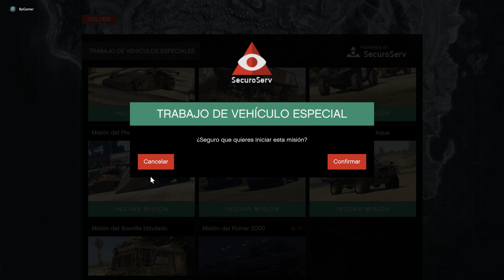Grand Theft Auto V - Phantom Wedge - Vehículos especiales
El mundo abierto más grande, más dinámico y más diverso jamás creado. Grand Theft Auto V combina historia y jugabilidad de una nueva forma. Los jugadores entran y salen repetidamente de las vidas de los tres personajes principales, participando en todos los aspectos de la historia entrelazada del juego

Donaciones: Capturadora de vídeo para mejorar calidad!!

Dispositivo: Xiaomi Mi 9
Grabador: Mobizen

Placa Madre:  ASUS B450M PLUS TUF GAMING
Grafica:      GEFORCE GTX 1660 TI 6GB
RAM:          16 GB Gskill Trident-z RGB
Disco Solido: 240 GB Crucial BX500
Disco Duro:   1 Tera Sata WESTERN DIGITAL
Fuente:       E-VGA 600w 80plus bronze
Caja(Torre):  Aerocool Quartz Revo MRGB

~lIKE PARA MAS VÍDEOS~

(Creador ADM)